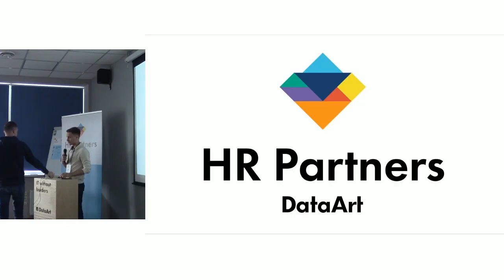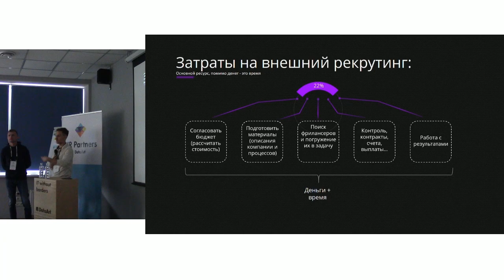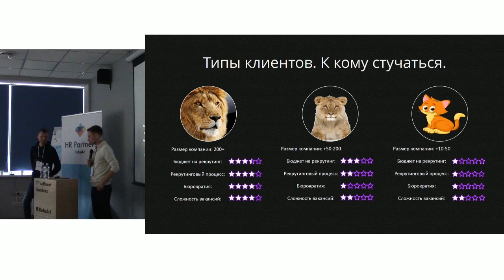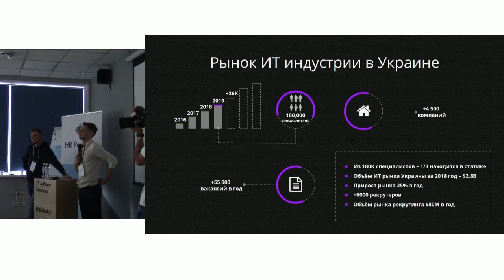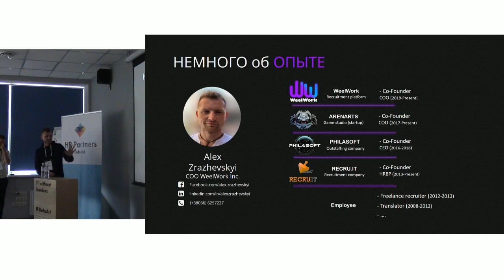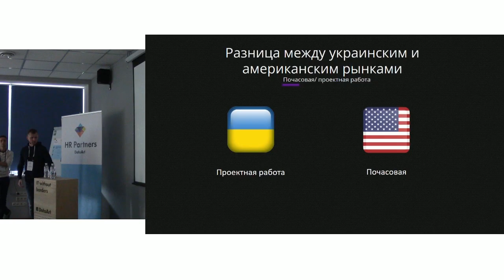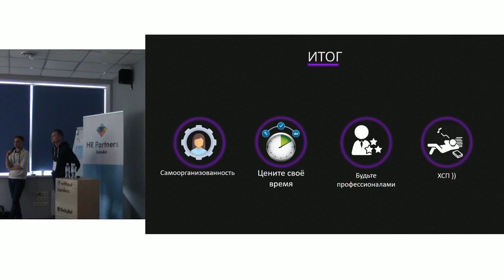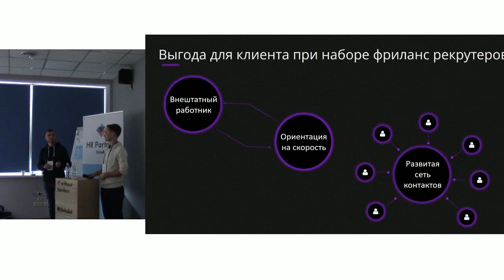«Проблемы фриланс-рекрутинга и способы их решения». Алексей Зражевский и Сергей Сурганов, Weelwork.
Алексей и Сергей рассказывают о  том, как фриланс-рекрутеру заполучить «пожизненного» клиента; как не навредить компании, если ты фриланс-рекрутер.

Доклад в рамках Восьмой встречи DataArt HR Partners. Одесса. 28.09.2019.